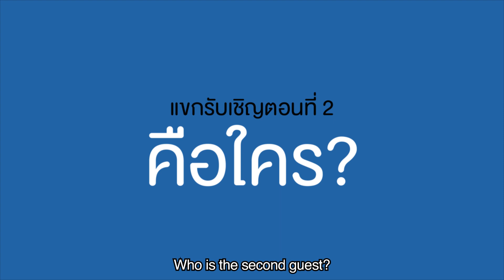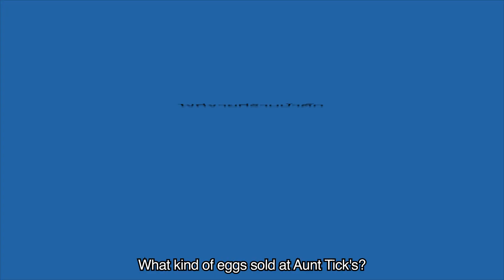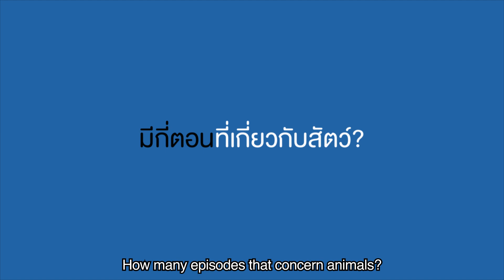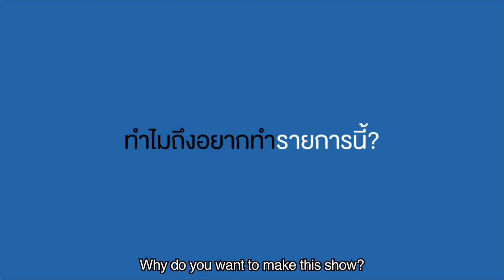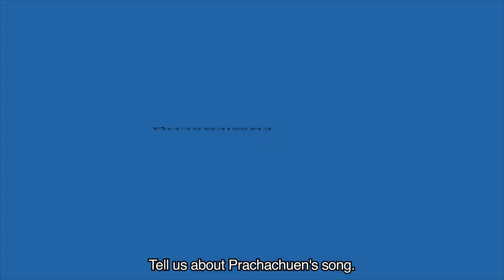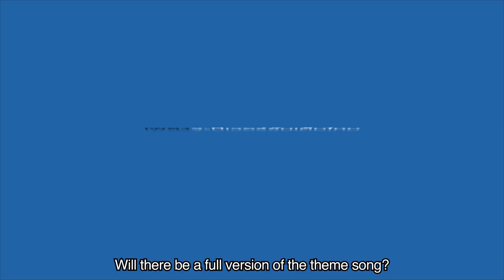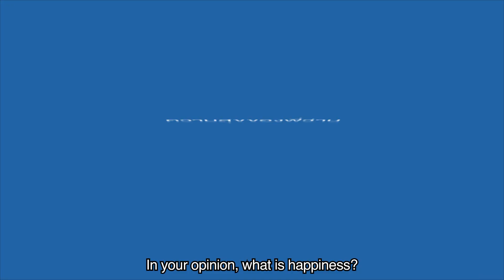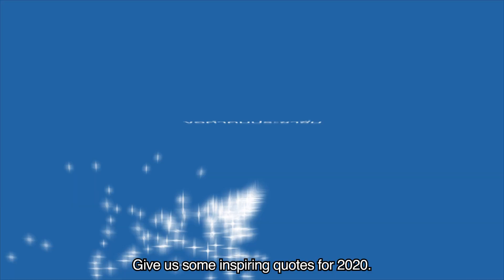1ปีประชาชื่น.. ถามมาสิจะตอบให้ดีๆเลย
ตลอดระยะเวลาเกือบหนึ่งปีที่เราได้ทำรายการประชาชื่นขึ้นมา...
เราได้พบเจอคนน่ารักมากมายที่มีความสุขแบบง่ายๆของพวกเค้า
เทปนี้จะเป็นการรวบรวมสิ่งที่คุณรู้และไม่รู้เกี่ยวกับประชาชื่น
จากการถ่ายทอดโดย เจ้าของช่อง พิธีกร ครีเอทีฟ และตำแหน่งอื่นๆอีกมากมาย
Q & A คลิปนี้ อาจจะมอบความสุขให้กับทุกคนแบบง่ายๆได้นะครับ